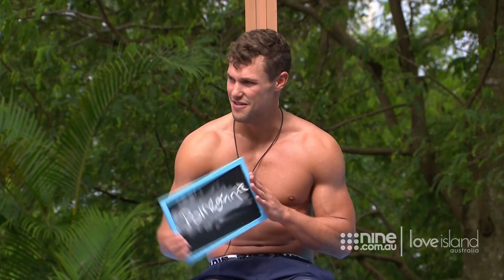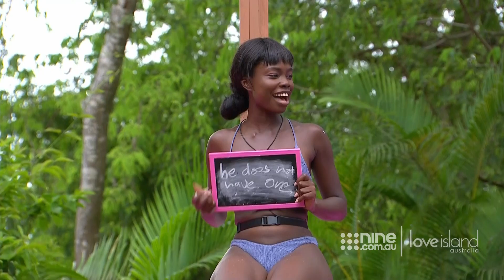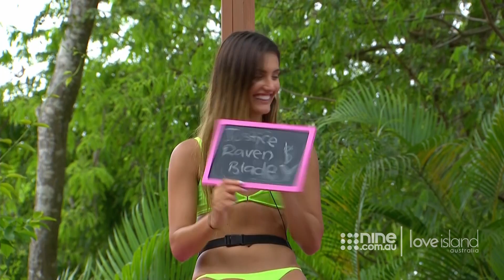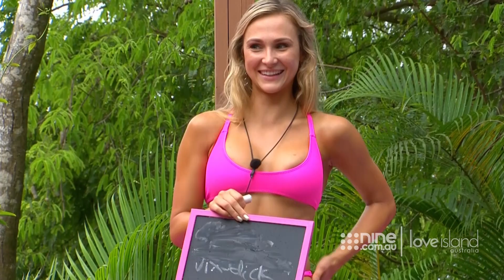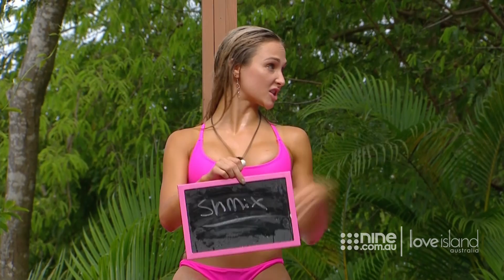'Dunk In Love' Challenge exposes what they know about each other | Love Island Australia 2019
'Dunk In Love' Challenge exposes how much the Islanders know about their love interest on Love Island Australia 2019.

About Love Island Australia:
Sophie Monk returns to host the ultimate game of love and romance in Love Island Australia, premiering on Monday, October 7 at 8.45pm on Nine. Sophie will play Cupid as she takes a group of beautiful young Aussie singles to find love in the sun.